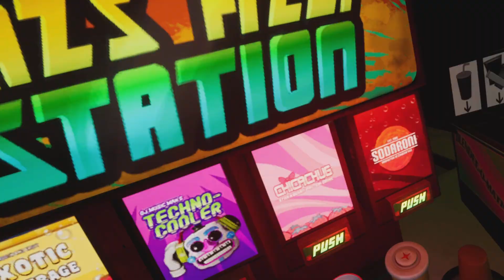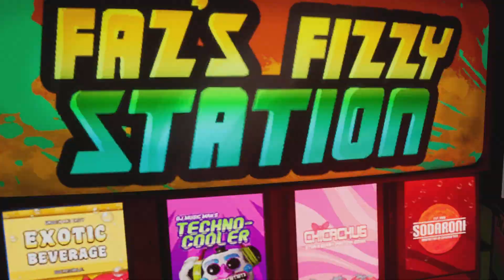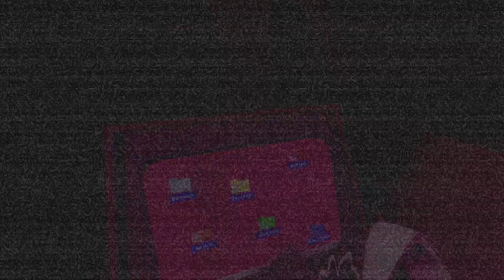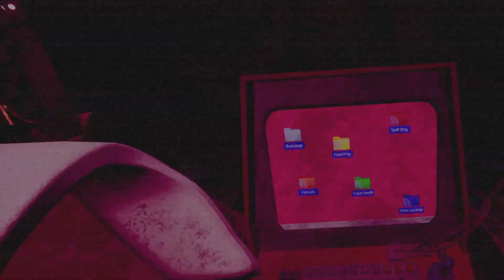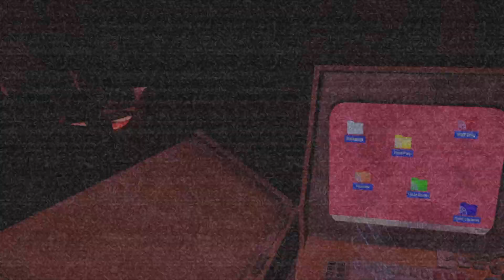Fnaf help wanted 2 part 6 - scrapbaby is terrifying